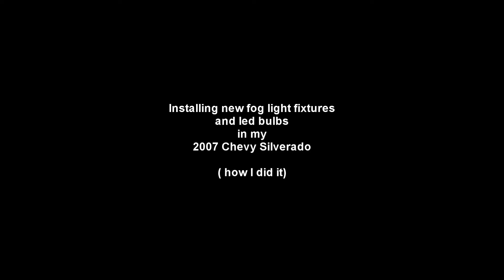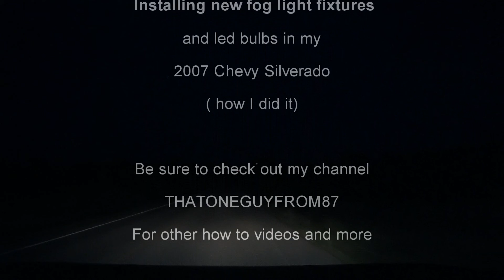2007 Chevy Silverado fog light fixture and LED bulb replacement/ upgrade ( how I did it)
So after making the video on how to change the fog lights last time,
 the fixture that I broke finally fell out after hitting a huge pot hole. So I went on amazon and bought the following:
JDM ASTAR 1200 Lumens Extremely Bright 144-EX Chipsets H16 5202 TYPE 1 LED Bulbs with Projector for DRL or Fog Lights, Xenon White
Sold by: JDM ASTAR, and
07-11 CHEVY AVALANCHE (W/OFF ROAD PACKAGE) OEM FOG LIGHT - CLEAR
Sold by: mbautoandtruck
This time it was a little more complicated getting the fixtures to pop back in securely but after about 30 minutes of trial and error I think I got it.